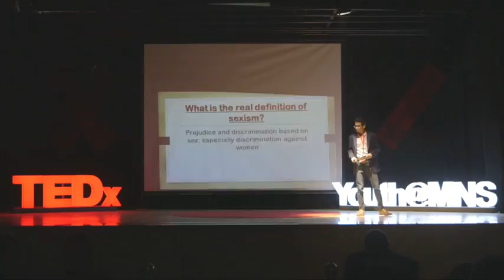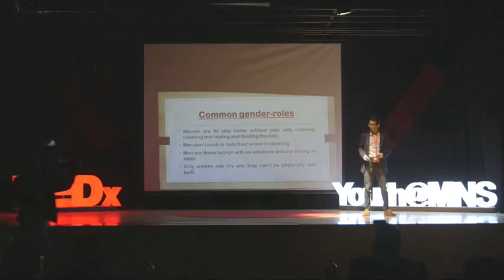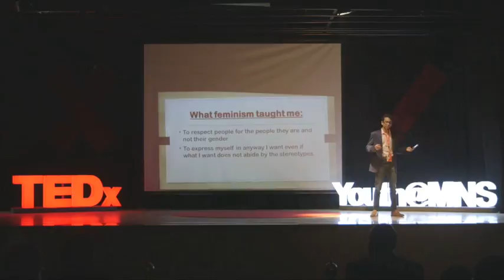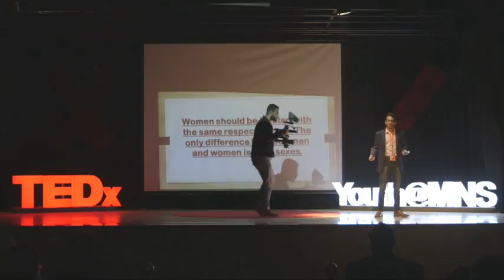سواقة الستات | Seif Ibrahim | TEDxYouth@MNS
Just because you are a woman doesn’t mean you are any less capable than a man, and because you’re a man doesn’t mean you have to be hyper masculine or talk and look a certain way without expressing who you really are.

My name is Seif Ibrahim and I am 15. I have a lot of interests such as listening to my favorite music all day (I LOVE EDM), drawing pictures of cars, watching my favorite youtubers and the most important of all, my main passion, defending human rights, especially, women- rights. During my childhood, most of my best friends were girls. Very few were guys. Other guys used to make fun of me because I mostly sat with girls and not with them. I remember a story from second grade where two of my guy friends were following me around when I was with one of my girl best friends and kept saying stuff to annoy me. Sadly, the pressure got to me and I stopped sitting with girls to join my guy friends. Sometimes, I lied about liking girls because they would make fun of me and it gets pretty annoying. Fortunately though, like two or more years ago, I realized that I wasn’t like this before and started thinking that there shouldn’t be hatred against girls, or women in
general and I became a feminist. Becoming a feminist was the greatest thing I have ever done so far and I kept respecting girls and women since then.